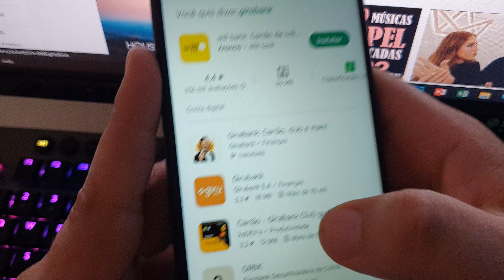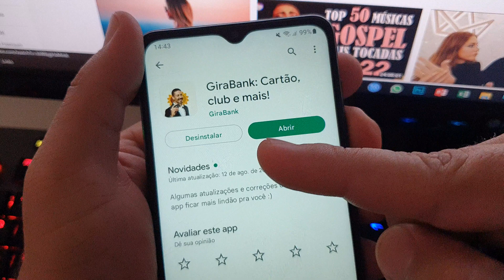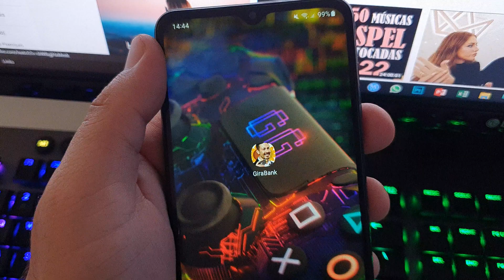COMO ATUALIZAR o APLICATIVO GIRABANK - BANCO do CARLINHOS MAIA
Se você usa o Girabank o famoso banco do carlinhos maia e precisa fazer uma atualização do seu aplicativo. Veja agora esse tutorial completo passo a passo de como atualizar o aplicativo do girabank.

Veja como conseguir ter todas as novas atualizações do aplicativo girabank, você que não sabe como atualizar ou não deixou a as atualizações automáticas ativadas na Play Store.

Aprenda nesse vídeo como atualizar o aplicativo girabank e ficar por dentro de todas as atualizações de segurança ou novidades do Banco Girabank.